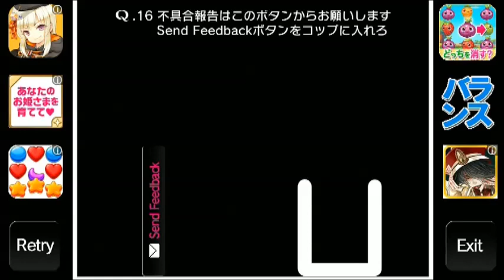Q APOLOGY STAGE 16 9-stepでの攻略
APOLOGYのステージ16を9手でクリアした動画です。詳しい解説は↓のページで。